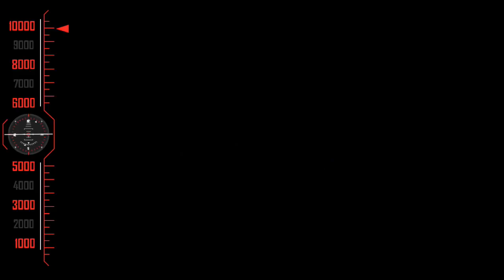வடிவேலு மரண காமெடி 100% சிரிப்பு உறுதிVadivelu BestcomedyScense